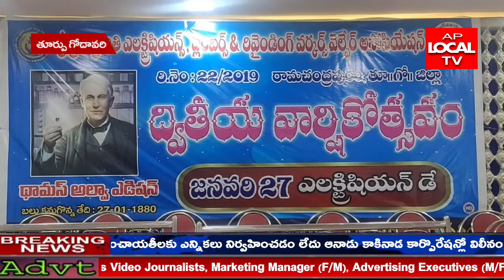రామచంద్రపురంలో ప్రజాకాంతి వైండింగ్ వర్కర్స్ వెల్ఫేర్ అసోసియేషన్ ద్వితీయ వార్షికోత్సవం